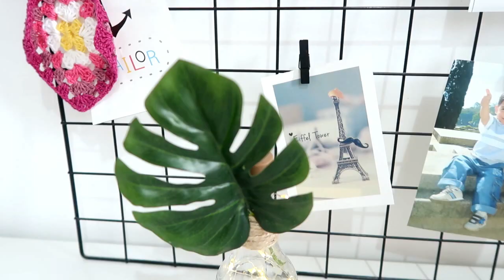COMO DECORAR O BANHEIRO gastando pouco - DIY do lixo ao luxo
Hoje trago ideias para decorar a cozinha, sala banheiro e quarto gastando pouco.